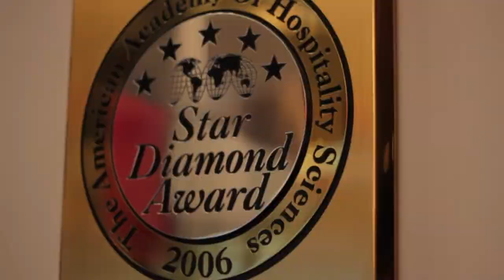Sirio Maccioni Remembers Serving The Pope and Frank Sinatra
Sirio Maccioni has been serving the high rollers of this city ever since the early 1960s, when he was the maitre d' at The Colony on 61st Street. He has spent the last 39 years pampering guests of his storied 59th Street restaurant, Le Cirque. In the video above, Siro and his son Mauro chat about the grand parties that they've hosted at Le Cirque, and the high rollers that have spent time at the restaurant over the years.